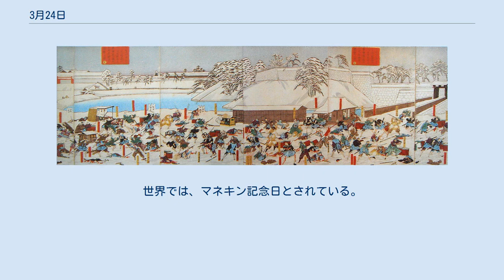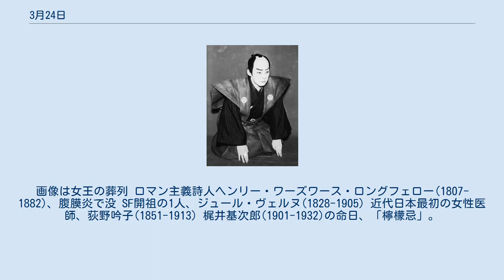3月24日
3月24日（さんがつにじゅうよっか、さんがつにじゅうよんにち）は、グレゴリオ暦で年始から83日目（閏年では84日目）にあたり、年末まであと282日ある。
世界では、マネキン記念日とされている。
 徳川家康、征夷大将軍に就任（1603年） 桜田門外の変（1860年） ドイツで全権委任法が成立（1933年） オランダ海軍の提督、ミヒール・デ・ロイテル(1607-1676)誕生 儒学者、新井白石(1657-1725)誕生 時計職人ジョン・ハリソン(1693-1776)は3月24日生、3月24日没 アーツ・アンド・クラフツ運動を興したデザイナー、ウィリアム・モリス(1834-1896)。
画像は『チューリップと柳』(1873) 「脱出王」の異名を取った奇術師、ハリー・フーディーニ(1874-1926) 分子構造を研究した化学者ピーター・デバイ(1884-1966) 歌舞伎役者、初代中村吉右衛門(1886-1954) アッバース朝最盛期のカリフ、ハールーン・アッ＝ラシード(766-809)没 足利持氏(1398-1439)、永享の乱にて自害(1438) イングランド女王エリザベス1世(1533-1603)没。
画像は女王の葬列 ロマン主義詩人ヘンリー・ワーズワース・ロングフェロー(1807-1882)、腹膜炎で没 SF開祖の1人、ジュール・ヴェルヌ(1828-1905) 近代日本最初の女性医師、荻野吟子(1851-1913) 梶井基次郎(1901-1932)の命日、「檸檬忌」。
画像は松坂城址の文学碑